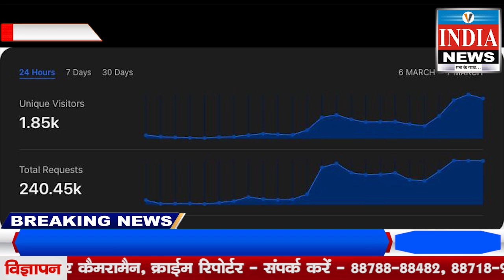वैदिक घड़ी का एप लॉच होने से पहले ही हुआ सायबर अटैक का शिकार